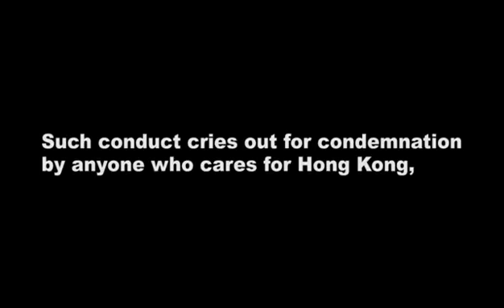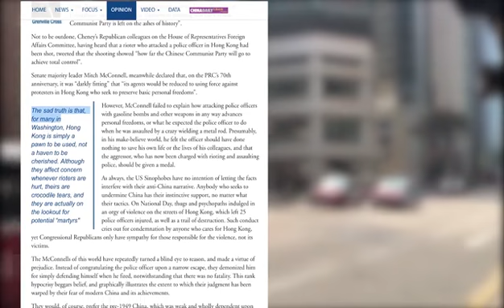Grenville Cross opinion